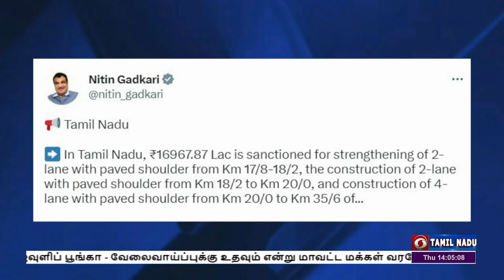சாலை விரிவாக்கத்திற்கு நிதி ஒதுக்கீடுPodhigaiTamilNews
தருமபுரி மாவட்டத்தில் சாலை விரிவாக்கப் பணிகளுக்கு 170 கோடி ரூபாய் ஒதுக்கீடு - மத்திய சாலை போக்குவரத்து துறை அமைச்சர் நிதின் கட்கரி தகவல்